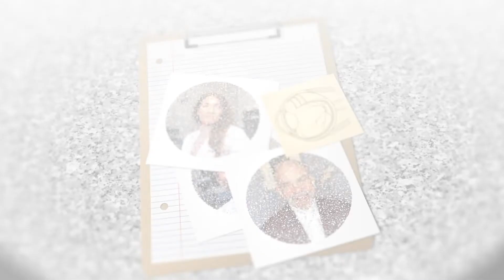All About Cataract Surgery and Post-Op Care with David Felsted, D.O.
If you are considering having cataract surgery, what are the questions you should be asking? In this episode of OCuTALK™, we will be talking to David Felsted, D.O. about the different types of cataract surgery, the risks involved, and the importance of post-operative care including the use of steroids after surgery to prevent inflammation.